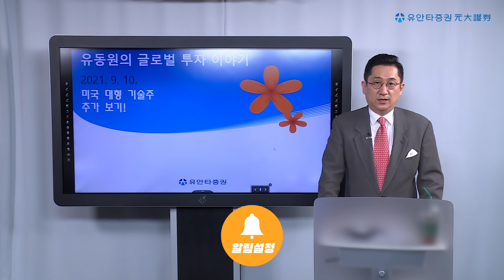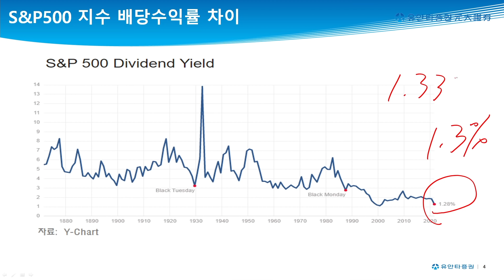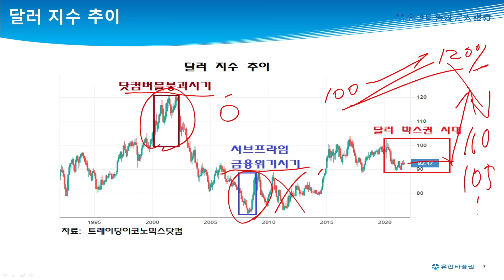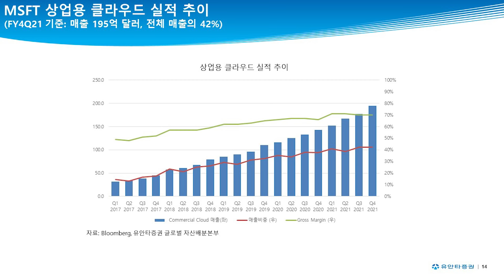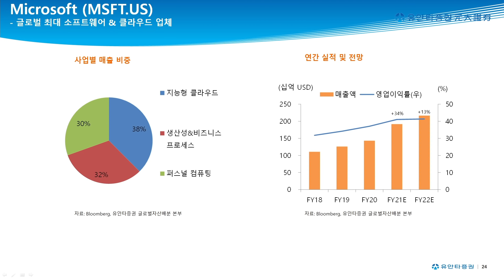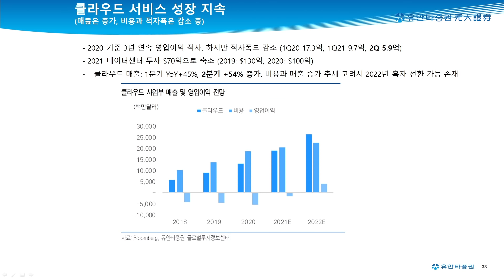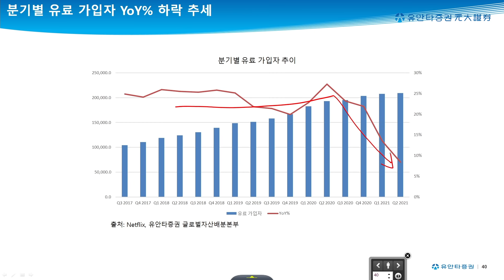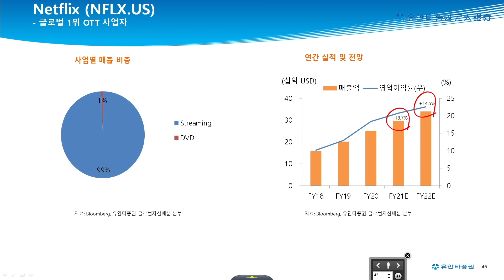미국 대형 기술주 추가 보기! 마이크로소프트 알파벳 넷플릭스 (210910 유동원의 글로벌 투자이야기)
1) 기존 유동원 글로벌자산배분랩,
2) 신규 유동원 글로벌 홈런랩,
3) 신규 유동원 글로벌 안타랩,

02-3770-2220, 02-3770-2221 저희 본부 번호입니다. 대단히 감사합니다!

0:00 인트로
1:35 미증시 조정구간 점검
5:45 달러 초강세 여건 점검
9:18 미국 대표 기술주 상승여력
10:16  마이크로소프트(MSFT) 종목 소개
17:44 알파벳(GOOGL) 종목 소개
24:50 넷플릭스(NFLX) 종목 소개